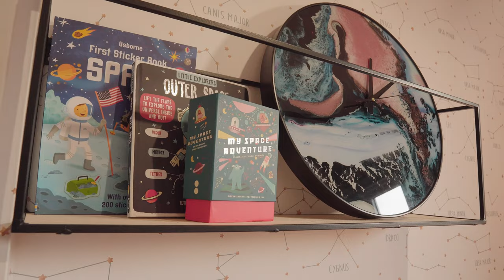Woodhurst Park - 3 Bedroom Showhome Video | Berkeley